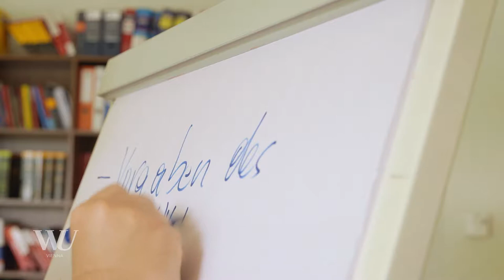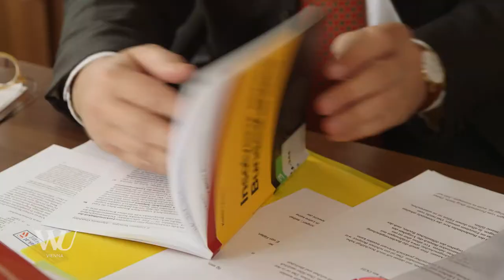Georg Kodek - Researcher of the Month - Juli 2017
Eine Insolvenz von Gemeinden oder Bundesländern ist längst kein Ding der Unmöglichkeit. Zuletzt schrammte Kärnten nur knapp an der Pleite vorbei. An der WU beschäftigt sich Georg Kodek, Professor am Institut für Zivil- und Unternehmensrecht sowie Richter des Obersten Gerichtshofs, aus rechtlicher Perspektive mit der Frage, wie eine derartige Insolvenz in der Praxis aussehen würde. Sein Fazit: Trotz etwaige Kürzungen und Einsparmaßnahmen, müssen Gemeinden oder Länder „funktionieren“.